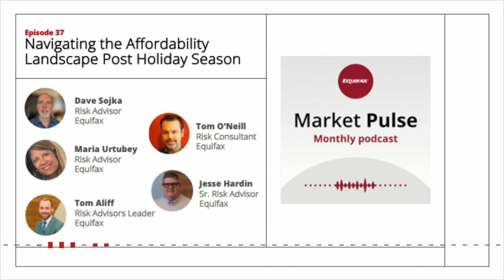Market Pulse Podcast: Navigating the Affordability Landscape Post Holiday Season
Host Dave Sojka and the Equifax Risk Advisors team delve into the intricacies of affordability in the current economic landscape. The discussion covers a range of topics, including the impact of rising debt, inflation, and changing consumer behaviors on consumers' ability to afford housing, automobiles, and insurance.

In this episode:
·      Consumer holiday spending
·      Consumer spending spikes
·      Consumer Price Index and inflation
·      Auto market
·      New home and rent affordability
·      Insurance affordability
·      Consumer health by generation